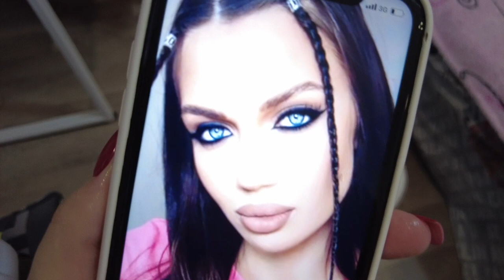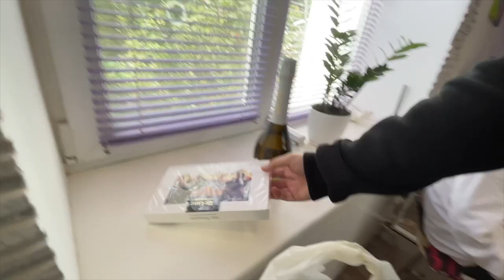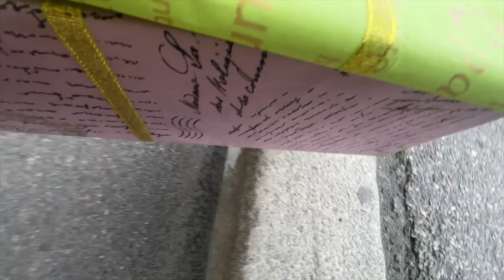МЕНІ 26 У НІКИ ДЕНЬ НАРОДЖЕННЯ СЮРПРИЗ ПОДАРКИ ЧАСТЬ 1 ВЛОГ